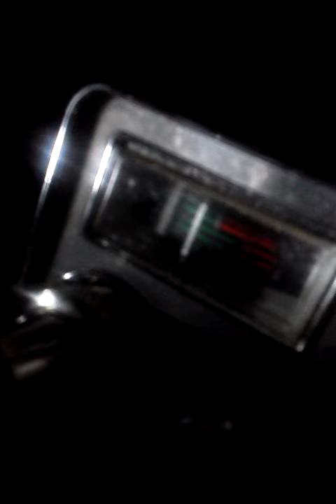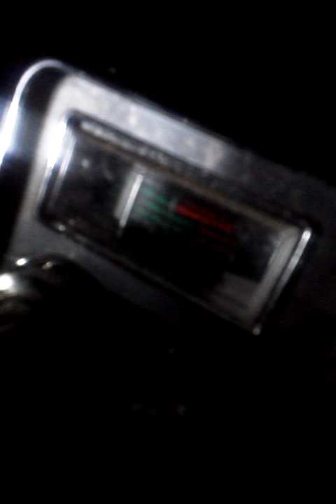August 22, 2014 10:01 AM